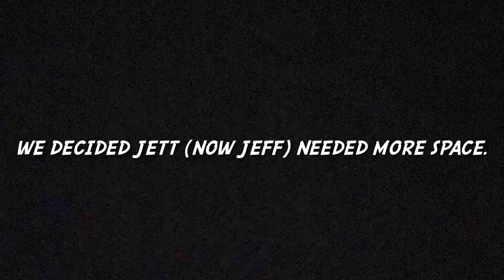Jeff’s Story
One story of how a sad cat became happy.